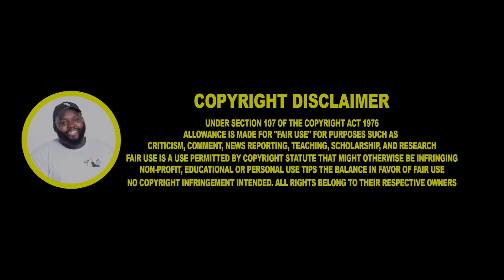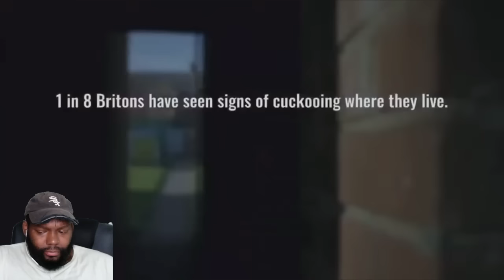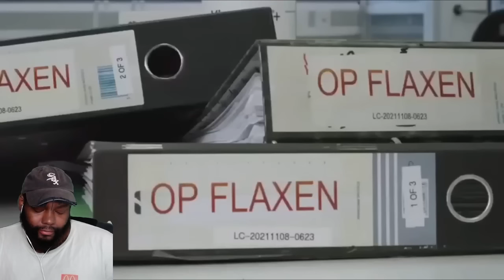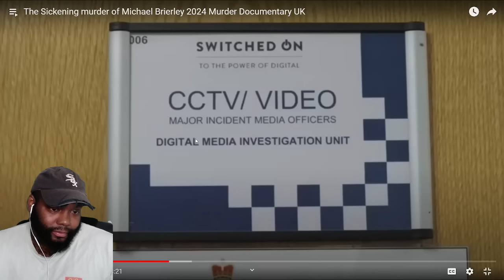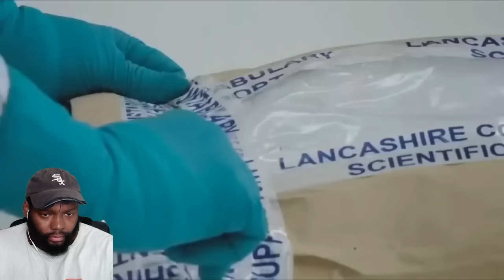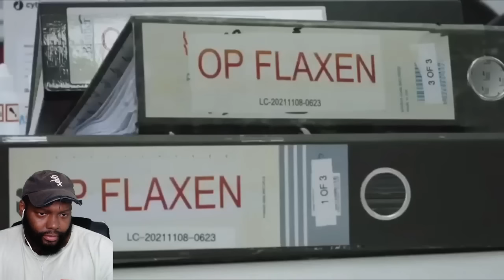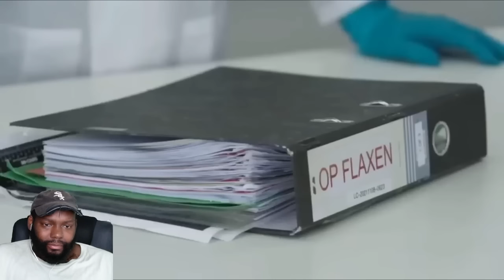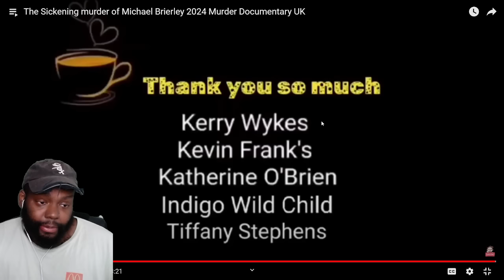CHICAGO DUDES REACTION TO The Sickening murder of Michael Brierley 2024 Murder Documentary UK